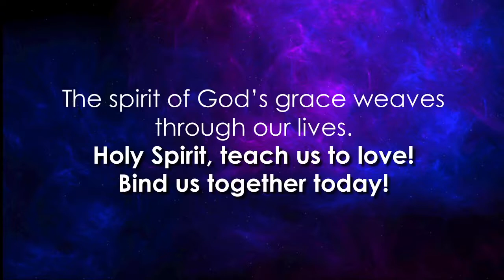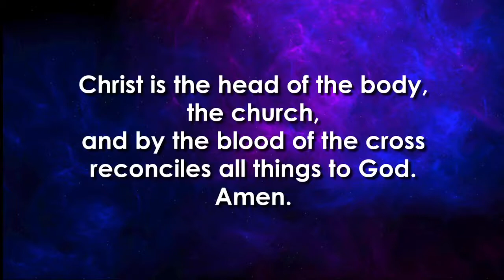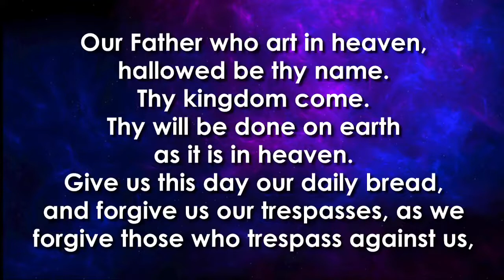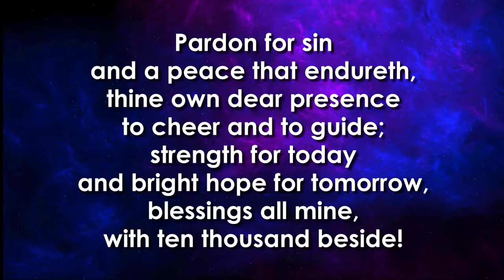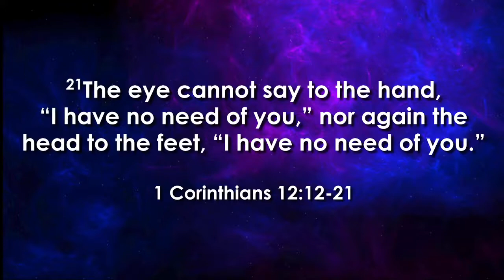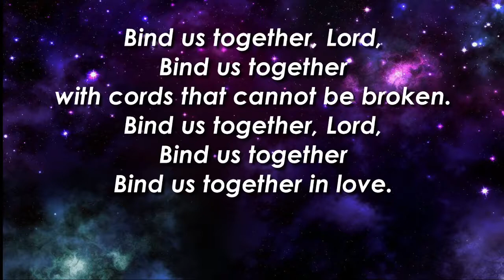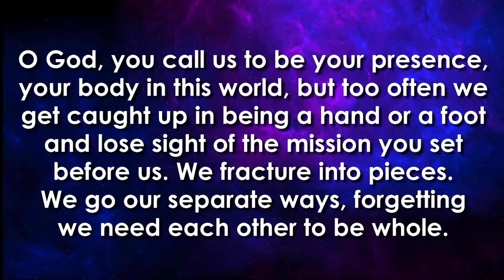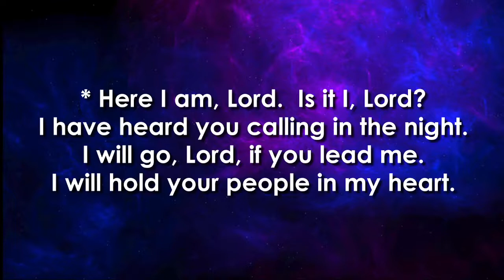Guardian of the Galaxy: Faith in Film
Associate Pastor Annie Lankford speaks on 1 Corinthians 12: 12-21.